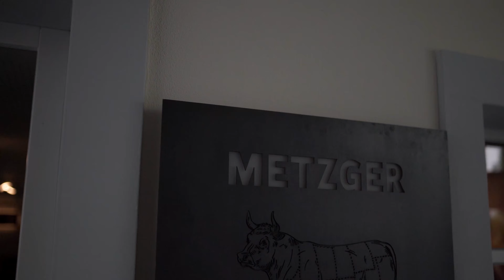Das Schlaf meets Weingut Metzger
Hast Du Dich gefragt, welches Tier die Etiketten unserer B&B Weine ziert? Selbstverständlich unser Maskottchen "das Schlaf". Angelehnt an die charakteristischen Etiketten des Weingut Metzgers, haben wir unseren Flaschen die Extra-Portion B&B Flair verliehen. Natürlich hat es sich da unser Schlaf nicht nehmen lassen, dem Weingut Metzger einen Besuch abzustatten und die Qualitätskontrolle persönlich vorzunehmen. Aber seht selbst!